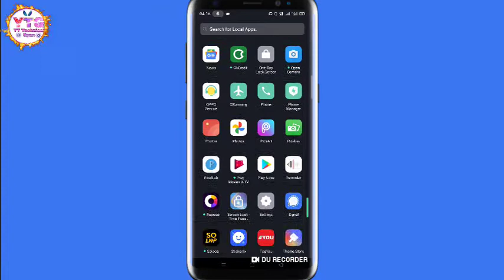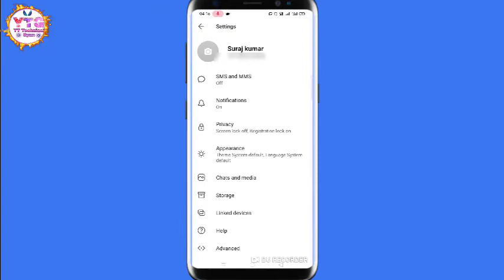Signal App Me Password Kaise Badlte Hai/Signal Private Messenger App Change Password Settings/signal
Mere Pyare Dosto Aaj Ki Is Video Main Maine Aapko yeh bataya hai ki aap kis tarah se signal private Messenger App Me Apna Password Change Kr Sakte Hai.
To Aasha Karta Hu Ki Dosto Yeh Video Bhi Aapko Kabhi Achhi Lagi Hogi.

(17) Signal App Me Account Kaise Banate Hai.